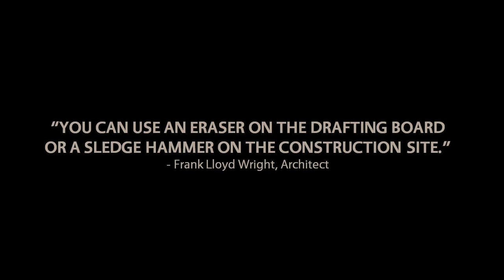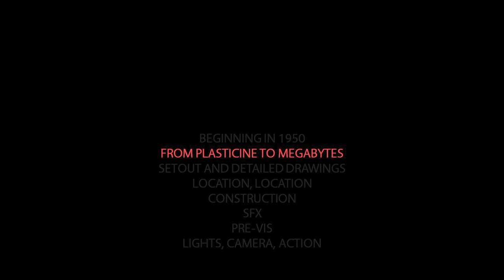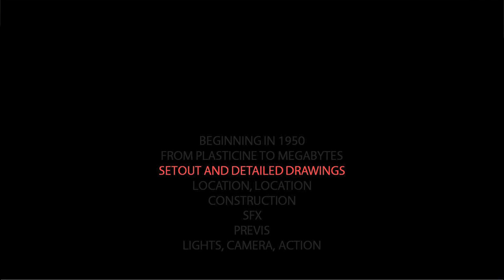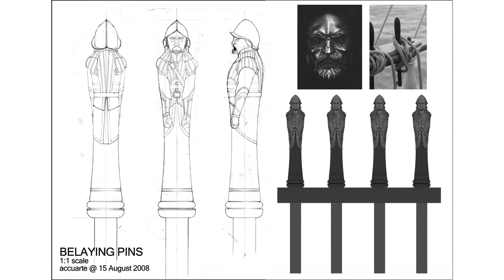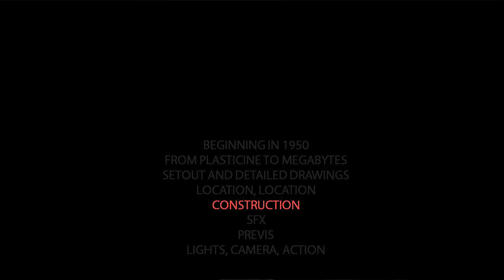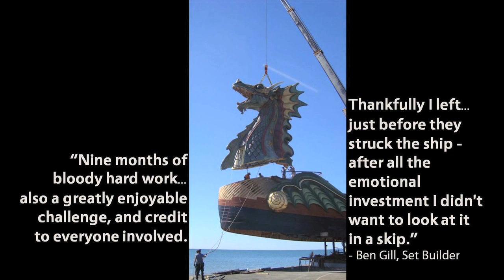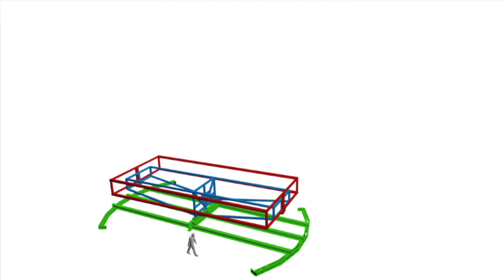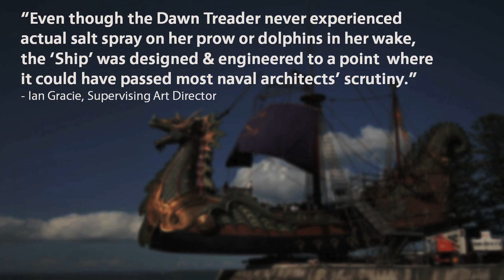"Dawn Treader" Ship from "Narnia". Jacinta Leong °Jacsplains° from Concept to Construction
APDG with Autodesk presents "From Concept to Construction".
A behind the scenes presentation of the Dawn Treader Ship from the movie "The Chronicles of Narnia: The Voyage of the Dawn Treader".
Production Designer - Barry Robison.
Supervising Art Director - Ian Gracie
Construction Manager - Sean Ahern.